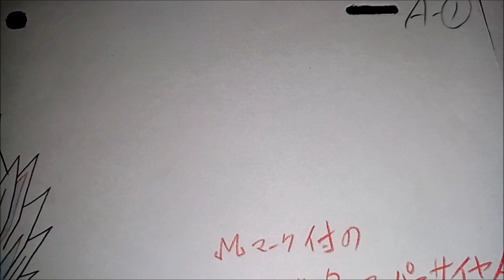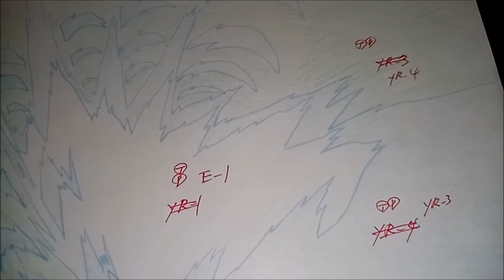Dragon Ball Z Majin Vegeta Animation Production Douga Key Animation Masahiro Shimanuki Episode 231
Partager avec moi  l'univers Dragon Ball , Dragon Ball Z , Dragon Ball GT , Dragon Ball Super :)

Dragon Ball Z Épisode 231 Vegeta s’explique 解けた封印！出るぞ 凶悪魔人ブウ！1994

Key Animation Masahiro Shimanuki

©Bird Studio/ Shueisha, Toei Animation ! 東映アニメーション株式会社 TOEI ANIMATION CO.,LTD..